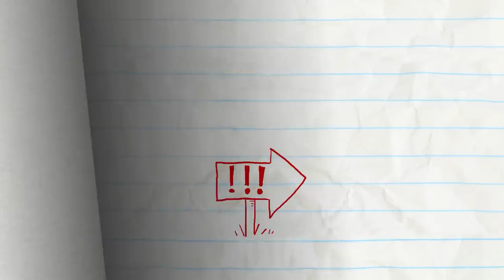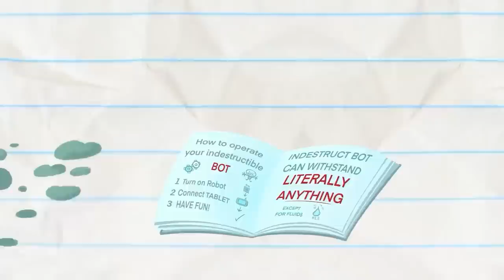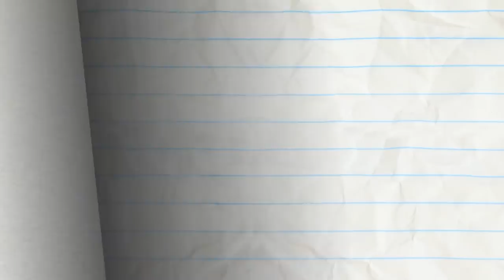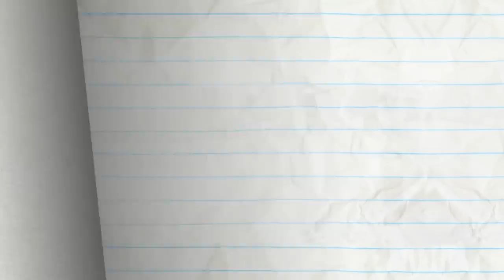"Mount Adjustmore" | Pencilmation Cartoons!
Have you ever wondered how Mount Rushmore was made? Allow Pencilmate to show you the true history behind the landmark!

Episodes in this compilation:

0:00 - MOUNT ADJUSTMORE

3:27 - TRASH BANDICOOT
Pencilmate has some interesting visitors in his backyard in this silly cartoon. Will he learn how to share his space?

6:10 - TO BEAN OR NOT TO BEAN

8:18 - WALK OF LAME

10:04 - THROUGH THE LOOKING GLASS

12:50 - NO ARM DONE

14:57 - THERE'S SNOWGLOBE LIKE HOME

18:18 - DON'T GIVE A DAM

21:56 - CITIZEN TRAIN

24:24 - STIFF UPPER LIFT

25:41 - BRIDE AND GLOOM

27:27 - SHOE LA LA

28:58 - CLIMB AND PUNISHMENT

30:51 - THE TELL TALE ART

33:07 - PAIL PROBLEMS

35:19 - NO HARM DONE
Pencilmate is standing tall! Pencil can't even make a dent?!

38:19 - SHIP HAPPENS

41:58 - KEYBOARD TO SUCCESS

45:05 - PRETTY FLY FOR A PENCIL GUY

48:16 - WHAT'S ALL THE HOOPLA?

50:26 - SWEET GENES

52:46 - FOOD FIGHTERS

54:58 - CALL OR NOTHING

56:57 - PUTT’S UP DOC?